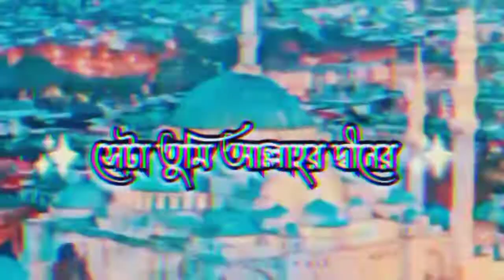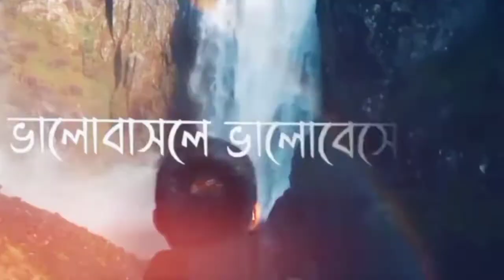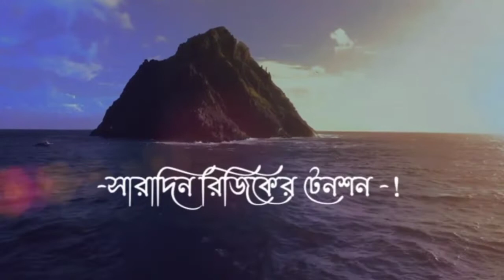মুসলিম ভাইদের জন্য গুরুত্বপূর্ণ কিছু হাদিস এবং নসিহত। Message of Islam BD 2022 islamic video #